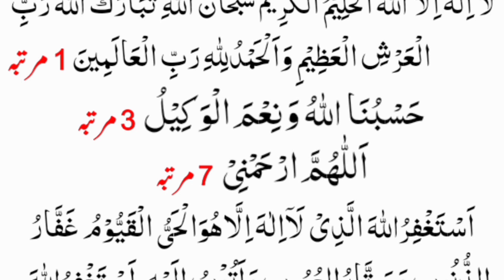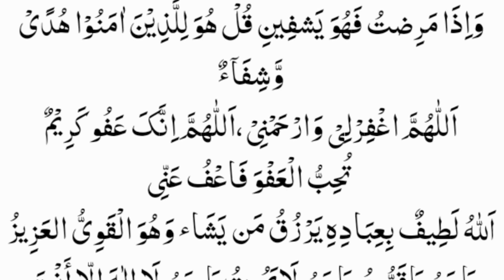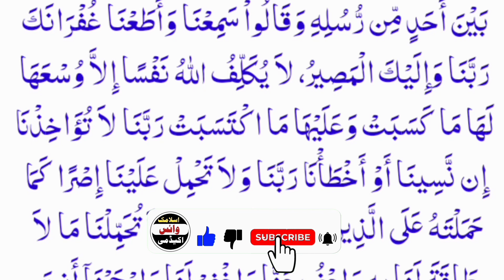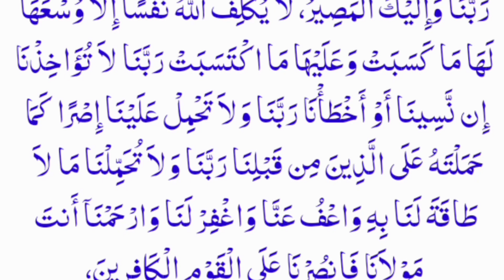Sar Par Hath Rakh kar Ya Duaen Parhen Thanks My Allah | Namaz ka Bad Best Dua la ilaha illallah